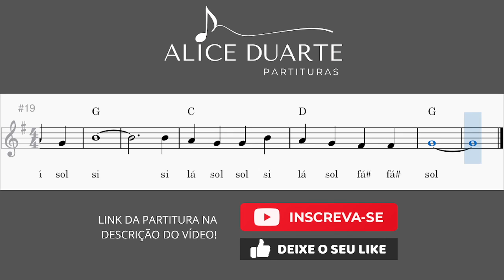Trem-Bala (Ana Vilela) | Tutorial | Aprenda a tocar com Partitura Facilitada